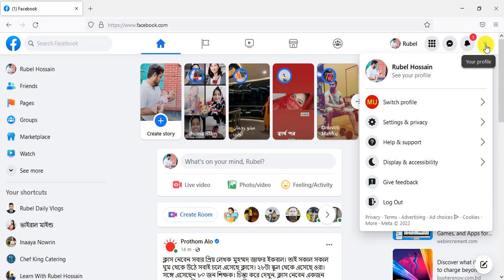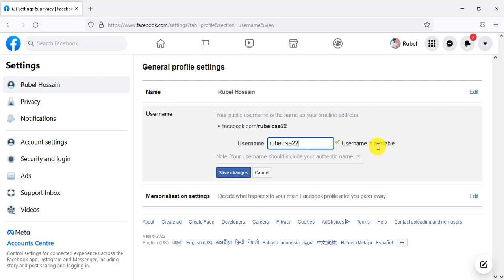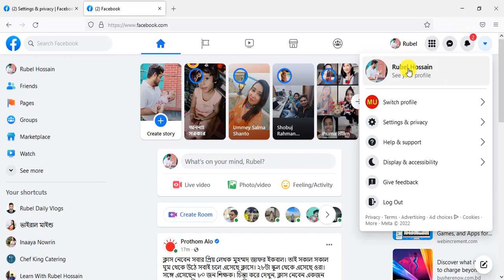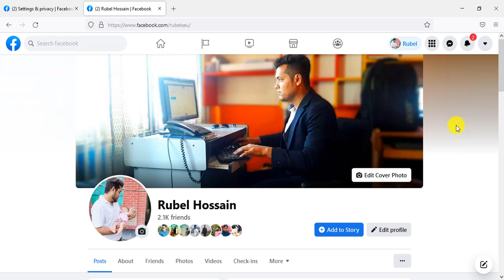How To Create A Custom URL For Facebook Profile in Bangla | Facebook Profile URL Set 2022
Hello audience, In this video I have shown How to set Custom URL for Facebook profile in Bangla. So after watching this video you can easily set Facebook profile URL,I Mean you can set a Custom URL for your Facebook id or profile. Custom url on Facebook profile is a very important because other friend or people find you easily on Facebook profile. So, you should always try to use a custom url for Facebook id or profile.

A custom URL will help your audience to find your Facebook id or profile more easily.

Rubel Hossain
SEO Specialist, Digital Marketing Specialist